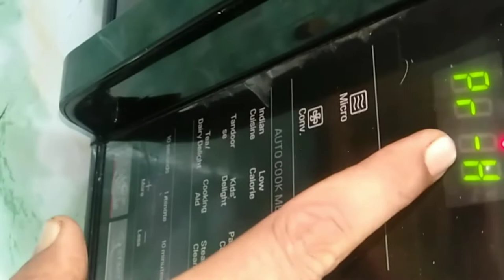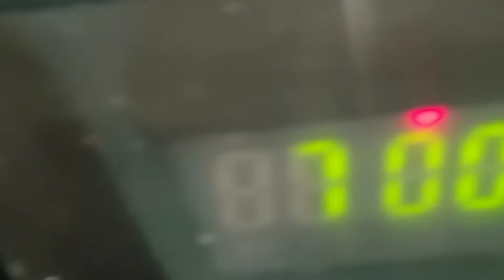वेज पिझ्झा,Instant Veg Pizza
Instant veg pizza

Ingredients

Pizza base
Mozzarella cheese
वेजिटेबल्स:-
प्याज
हरा प्याज
शिमला मिर्ची
गाजर
टमाटर

Sauces:-

Pizza sauce
टमाटर सॉस
 Mayonnaise
कालीमिरी पाउडर/pizza sizzling/ aaregono (अजवाइन की पत्तियां का पाउडर)